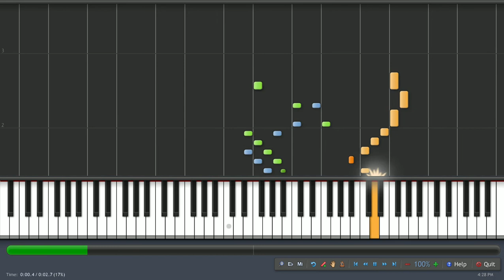Pokemon - Pokedex Evaluation Piano - Full